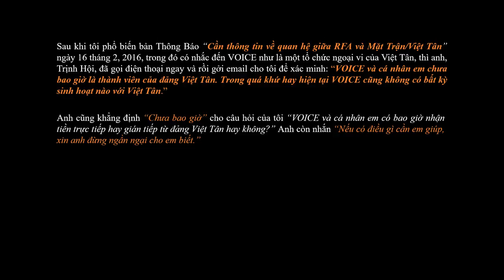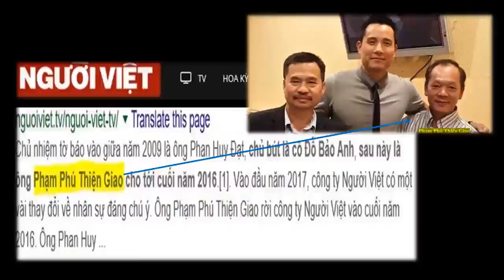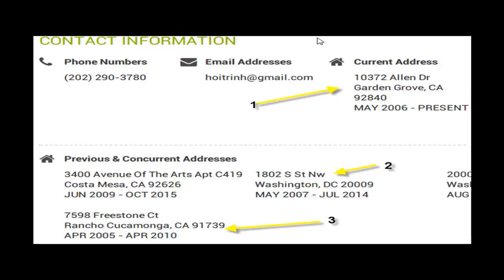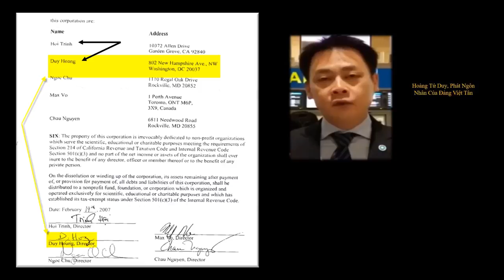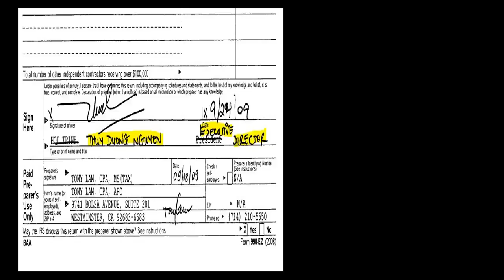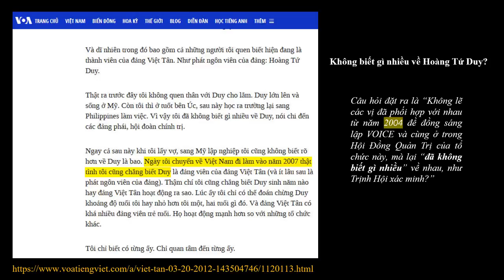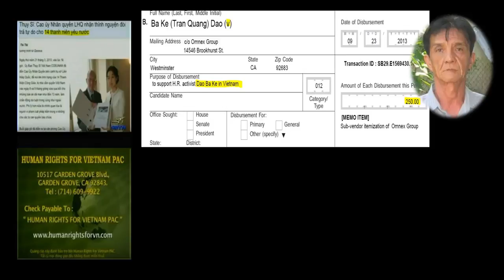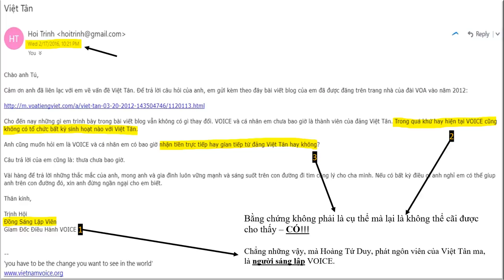VOICE cánh tay nối dài của Việt Tân